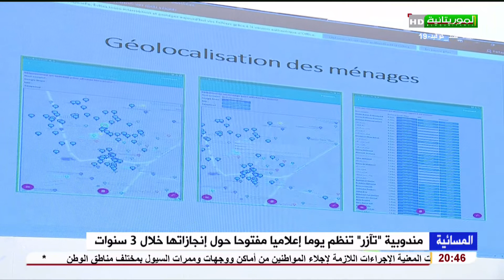مندوبية "تآزر" تنظم يوما إعلاميا مفتوحا حول إنجازاتها خلال 3 سنوات